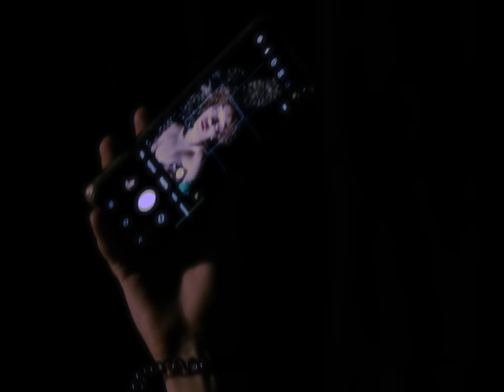Dinaa - Lisa (Clip Officiel)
Titre extrait du projet 8 titres "Les rêves qui parlent" dispo

En concerts :
Le 31 janvier 2025 au Café de la Danse :

Ecrit & interprété par DINAA
Composé par DINAA
Arrangé par Leoh
Clip réalisé par Willy Guittard
Produit par Palace Prod
Sous licence DEMAIN [PIAS]

LYRICS
Lisa n’aime pas la solitude
Elle a besoin qu’on la regarde
Les cernes la défigurent
Y'a le blizzard qui la regagne
Elle ne veut pas chialer
Ça ferait couler son mascara
Ce soir elle fait soirée
Pour oublier que rien ne va
Dans sa robe moulante
Elle attire l’attention
Elle parait si souriante
Cède à toute tentation
Elle se fait désirer
Elle enflamme la piste de danse
Au fond de son gobelet
Elle a laissé son innocence

Elle s’appelle Lisa, c’est bizarre
Elle se brûle les ailes et elle kiffe ça
Lisa ne gère pas
Comme Icare elle s’égare
Vole trop près du soleil
Elle se fait du mal
Lisa ne s’aime pas

Lisa a peur du noir
Elle est du genre stressée
Elle prend des calmants pour effacer son anxiété
Elle bédave en cachette
Elle fait la princesse
Et quand viennent les problèmes
Elle s’allume une cigarette
Regarde par la fenêtre
Et vois son corps qui s’y jette…
Tout le monde l’observe
Mais personne ne la voit
Elle enchaîne les cocktails
Espérant retrouver la foi

Lisa aime qu’on la maltraite
Elle ne veut pas d’un mec bien
Elle ne pense pas mériter quelqu’un d’honnête, quelqu’un de sain
Elle ne se reconnaît plus
Ce qu’elle voit dans le miroir
La répugne
Elle se dégoûte quand elle se dénude
Malheureusement c’qu'elle boit ne lui suffit plus
Elle prend des claques
On ne la respecte pas
Mais elle s’en tape
Elle non plus ne le fait pas
Triste et ivre Lisa
Cherche le coma
Bêtise elle tape une ligne s’abîme
pour un connard
Elle envoie des nudes sur Instagram
Elle fait la grande dame
Mais au fond elle se sent sale

Vole trop près du soleil elle s'fait du mal